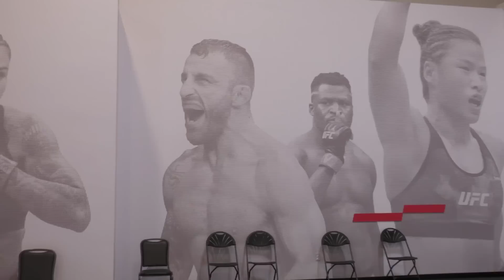One for the good guys! UFC FightPass Vlog Part 3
Merch out now! | Go behind the scenes of the UFC FightPass Invitational 4 and watch as the B-Team boys bring it home.

00:00 - Arriving for the event
01:43 - Meeting Vanessa Demopoulos
02:36 - Banter
04:05 - Warming up and more banter
05:37 - Eddie Bravo comes backstage
06:41 - Testing out the rashguards
07:52 - Volk comes backstage
08:31 - Haisam's match
10:59 - Nicky Rod's first match
11:58 - GR enters the building
12:37 - Jake Shields comes backstage
13:18 - Nicky Rod's second match
14:15 - Gameplanning Nicky Rod's final
15:07 - Warming up for the final and main event
16:38 - Meregali causes problems backstage
18:03 - Nicky Rod's final
19:30 - After Craig's match
20:45 - Banter with the boys
21:27 - Pre-press conference banter
24:43 - Post-event press conference